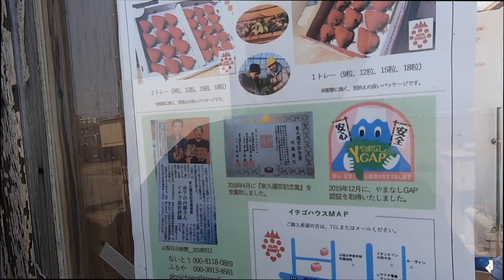【満点】旧皇室から賞賛！山梨の究極のイチゴを発見！そして人生初の白イチゴを実食！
みなさん！なんとなくお気づきでしょうが
この動画は約1年前に撮影した動画です！
イチゴシーズンに合わせようと
寝かしておいた動画というわけです！
だから顔がスリムですww

『山梨の魅力を知ってもらいたい』と思い動画投稿を始めました！
ぜひ動画を見ていただいて面白そうなものや場所があれば
それを目当てに山梨に遊びに来てください！

【機材】
・SONY ZV-1
・GoPro HERO7 Black
・iPhone8

【音源】
FREE BGM DOVA-SYNDROME